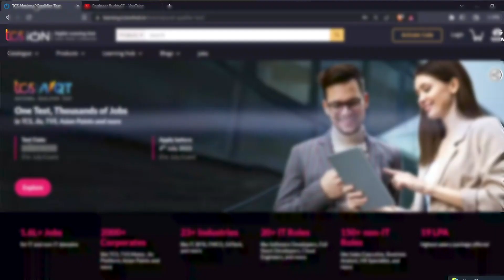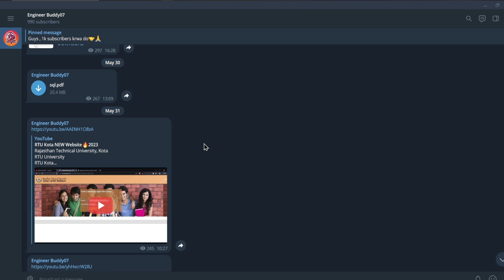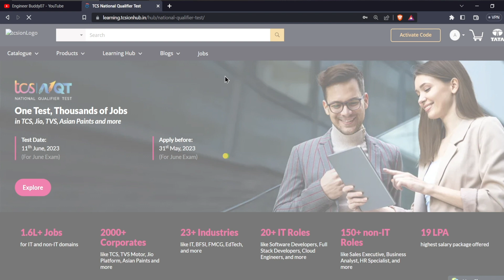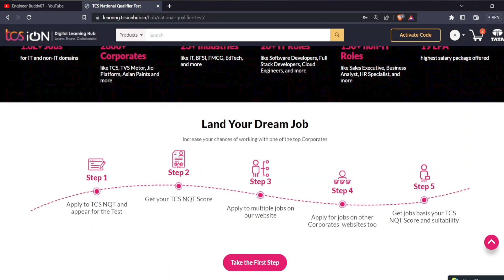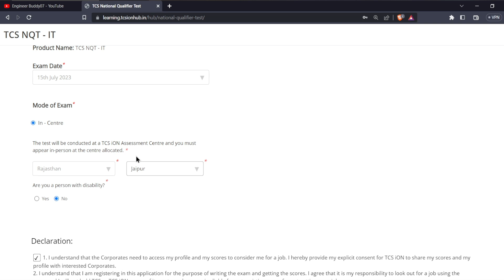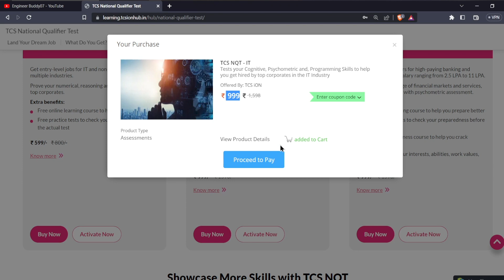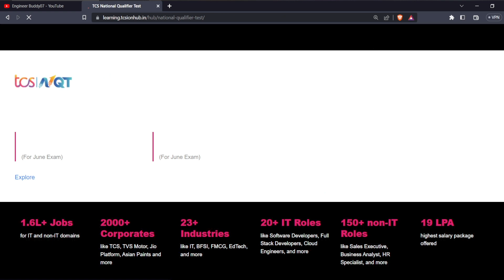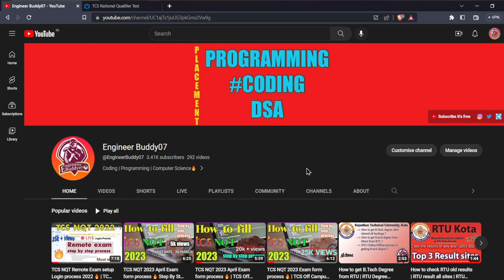TCS NQT 2023 July Exam form process 🔥 Step By Step Explained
In this video, we have Explained  Everything about TCS NQT 2023 Form July Exam application step by step process |  Benefits  | paper pattern  | Salary package .

TCS Ninja salary - 3.6LPA
TCS Digital salary - 7.50LPA

free tcs nqt2023
apply for tcs nqt
tcs nqt
tcs nqt preparations
tcs digital
tcs ninja
tcs nqt aptitude questions
nqt
national qualifier test tcs
TCS NQT 2023  ANNOUNCED